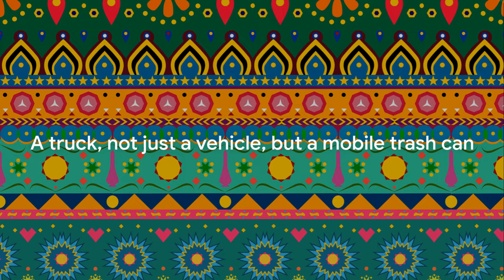The nasty, trashy things truck drivers do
Ever wondered why truckers leave a mess at truck stops? 🚚🤔 In this hilarious and sarcastic video, we explore some outrageous and fictional reasons behind this phenomenon. From mysterious gremlins to ninja raccoons, get ready for a wild ride! Remember, this is just for laughs and not based on any actual facts. So sit back, relax, and enjoy the absurdity!

OUTLINE:

00:00:00 "Are Truckers Really That Nasty?"
00:01:45 "The Infamous Pee Bottles"
00:02:39 "The Quickie Shower"
00:03:29 "The Nose-Picking Phenomenon"
00:04:20 "The Trashy Trucks"
00:06:01 "The Lot Lizard Aftermath"
00:06:56 "The Spit-tacular Behavior"
00:07:53 "Recap of the Nastiness"